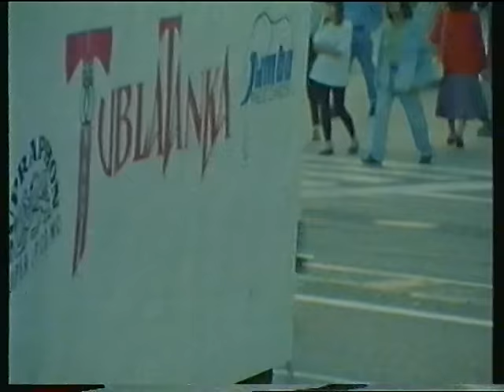Tublatanka Videoklip - Ja Sa Vratim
kamera. J. Valent, režia: Duro Cerny